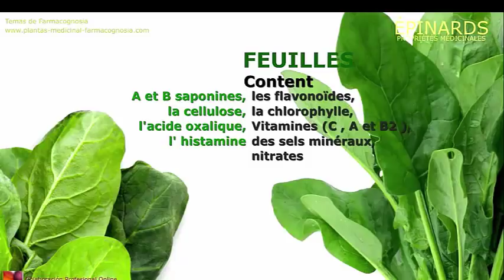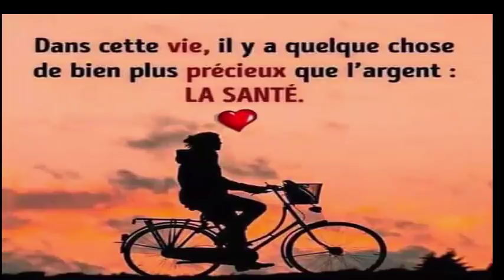Consommer Cette Boisson Étonnante Pour Faire Fondre Rapidement La Graisse De Votre Gros Ventre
Découvrez les avantages puissantes et  incroyables du jus d'épinards pour la santé
REGARDER AUSSI:

5 astuces indiennes pour faire pousser vos cheveux plus vite L'HUILE SECRÈTE DE LA FAMILLE ROYALE